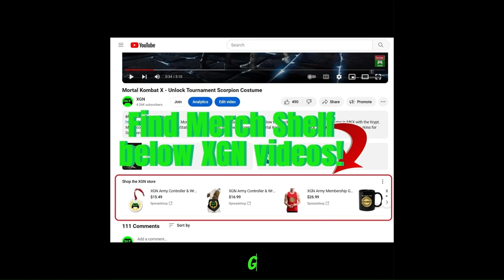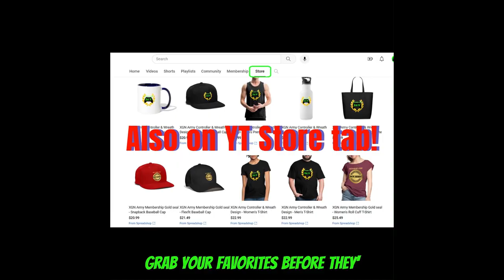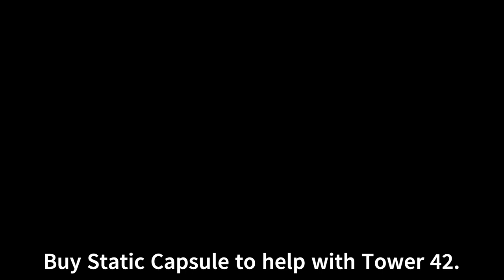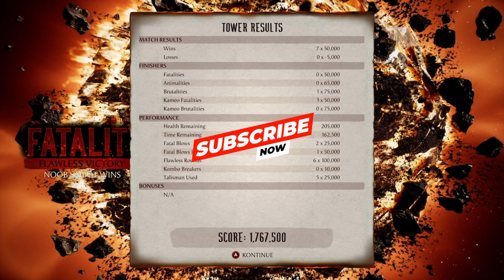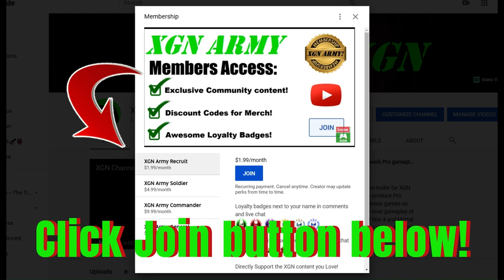MK1 Seasonal Tower levels 41-44 rewards! Towers of Time Season 8 walkthrough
Mortal Kombat 1 playthrough of Dark Dragon Seasonal Tower levels 41, 42, 43 and 44 in Season 8, to unlock exclusive Towers of Time mode rewards! How to beat Dark Dragon Tower levels 41-44 in MK1 Towers of time mode.

I used the Invincible Relic with Noob Saibot on this Tower playthrough. I show where to unlock the Invincible Relic in my recent video of Krown of a God key rewards.
You can earn rewards, such as MK1 fighter skins, konsumables and Dragon Krystals by completing Challenges in Towers of Time. Dark Dragon, Seasonal Tower gameplay with Noob Saibot combos and Brutalities in Mortal Kombat 1 on Xbox Series X.